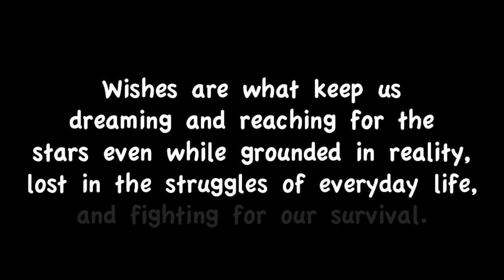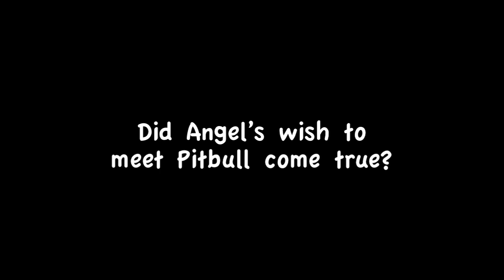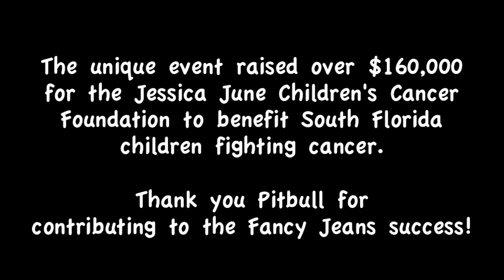A Wish Come True! Pitbull Meets JJCCF Child Fighting Cancer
After Angel, 4 y/o fighting brain cancer, invites Pitbull to be his idol date at the Jessica June Children's Cancer Foundation Fancy Jeans Party, they meet on 2/7/12! Angel's wish comes true and is shared on giant screen with over 600 guests at the sold out Fancy Jeans Party at the Hyatt Pier 66 in Fort Lauderdale, FL. The unique event raised over $160,000 for the Jessica June Children's Cancer Foundation to benefit South Florida children fighting cancer. Thank you Pitbull for making Angel's wish come true and contributing to the Fancy Jeans success! Thank you COLISEO Films for the beautiful editing.